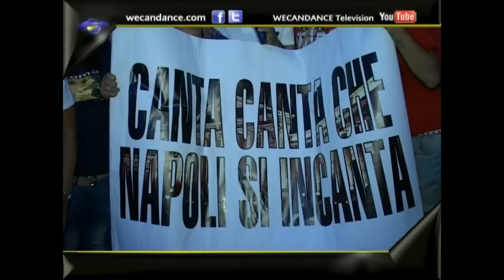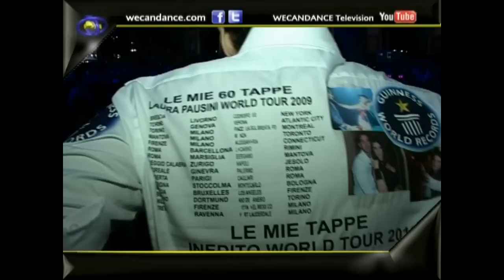pausini laura pino daniele wecandance napoli piazza plebiscito 2012